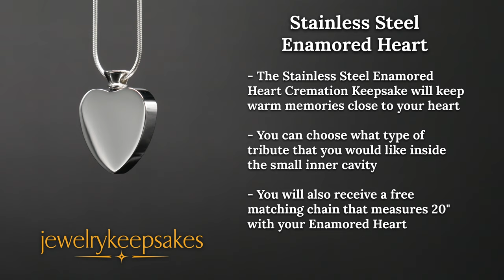Cremation Keepsake Jewelry: Stainless Steel Enamored Heart (2019)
A cremation keepsake can help you keep memories of a loved one close to you.

Take a look at this video to learn more about the Stainless Steel Enamored Heart Cremation Keepsake.

Learn what the stainless steel enamored heart cremation keepsake is

Look at the heart from the front, the back and the side.

Find out what exactly comes with the stainless steel enamored heart

Know what type of chain is included with the pendant

Get ideas for how the stainless steel enamored heart can be worn

This video will give you a detailed look at the stainless steel enamored heart cremation keepsake and it’s benefits.

Come see our jewelry!

Like our Facebook page for more!